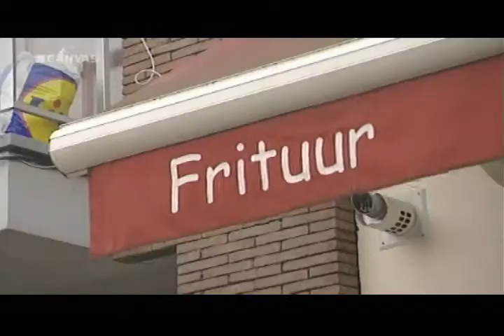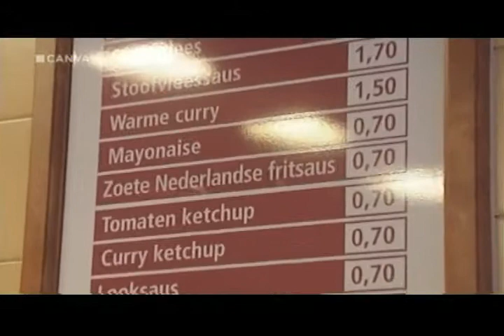belgischefrieten(aimersoft).mp4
belgische frieten (aimersoft).mp4